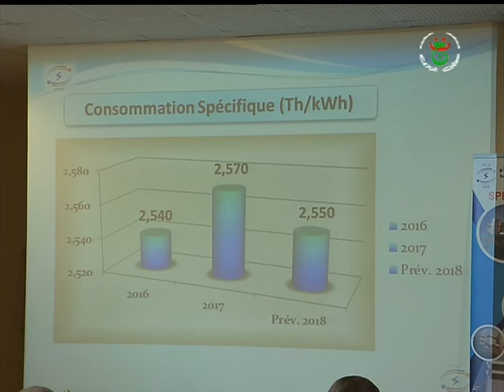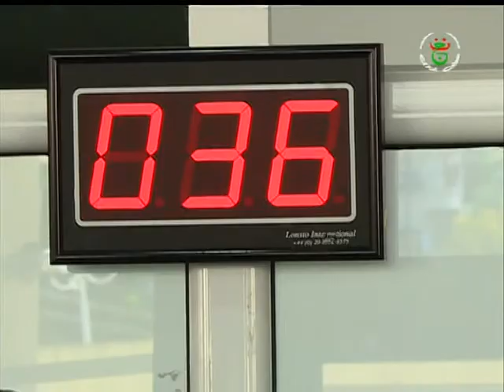نشرة الاخبار 00.00 ليوم 11-06-2018